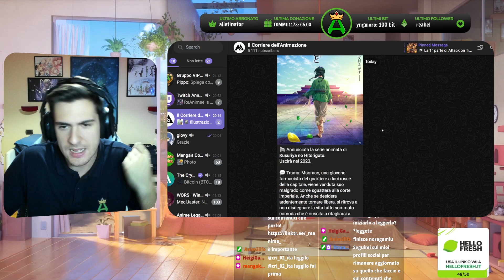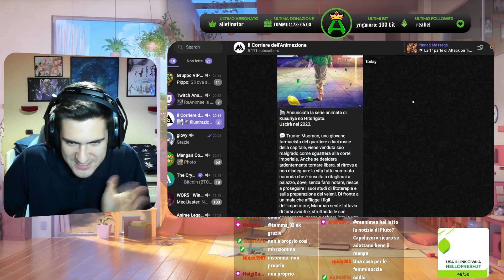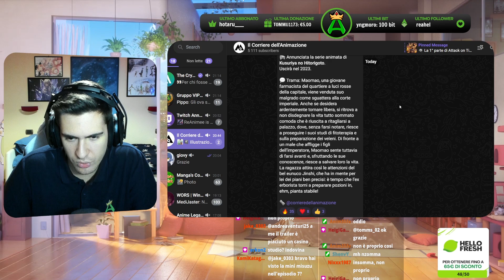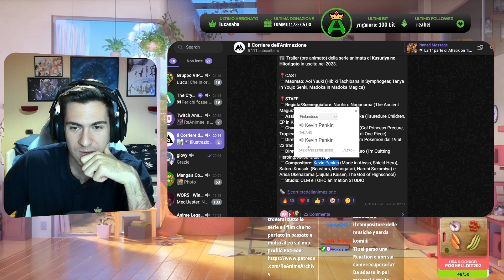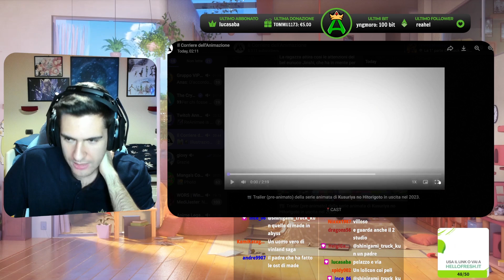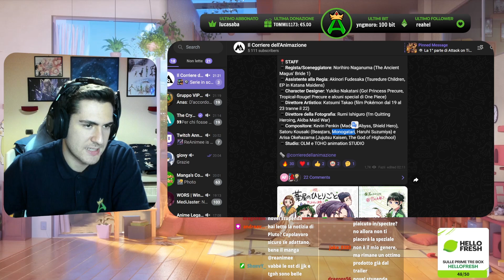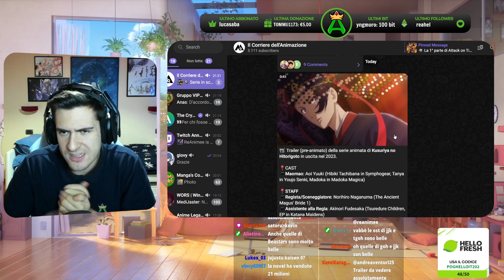Reaction al trailer de I DIARI DELLA SPEZIALE -Anime News ITA-